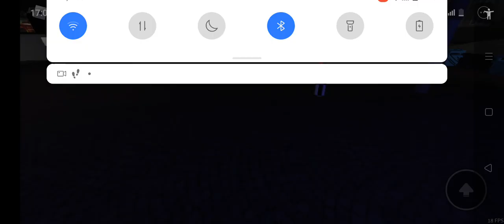Жд переезд в музее